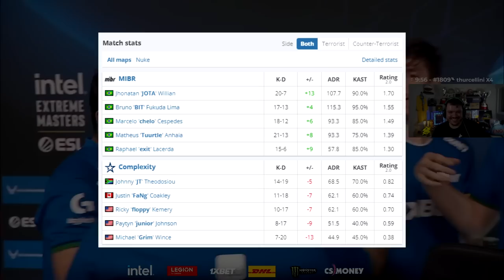Mibr vs Complexity - IEM Dallas 2022 | CSGO HIGHLIGHTS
Mibr vs Col - IEM Dallas 2022 | CSGO HIGHLIGHTS

0:00 Pistol Round
0:45 ad humilde :)
1:07 Nuke Highlights